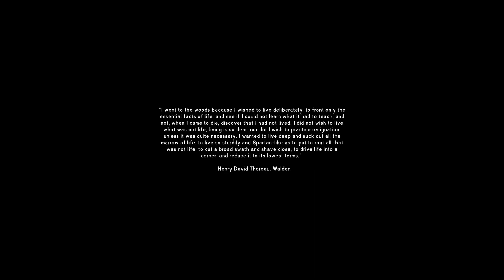The long dark #01 - Ice fishing huts!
Welcome to this new video, i hope you will appreciate!
Erre